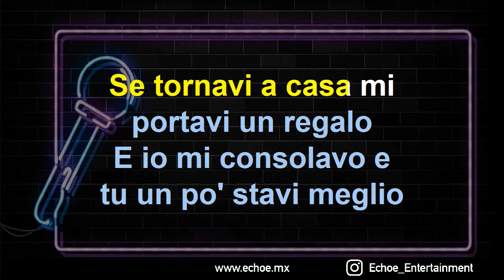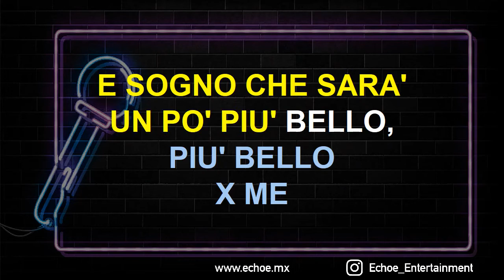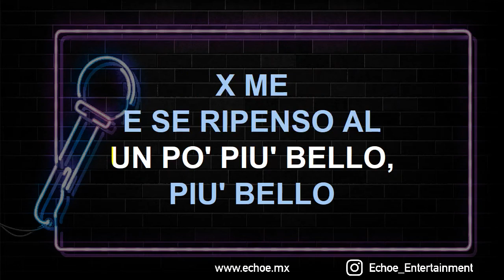Tiziano Ferro - Giugno 84 (Versión Karaoke)